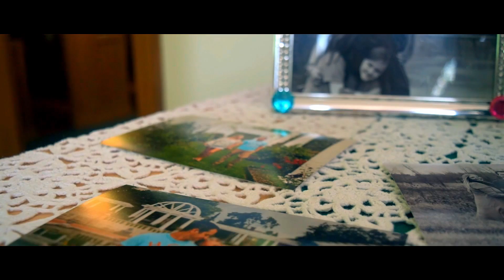Corey + Christine | Wedding Film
This is a wedding film that my friend and I shot in August 2017